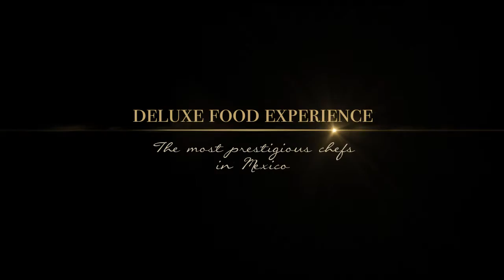The ONE Luxury Event, Only for the One Percent.